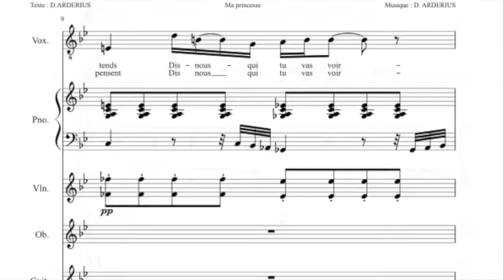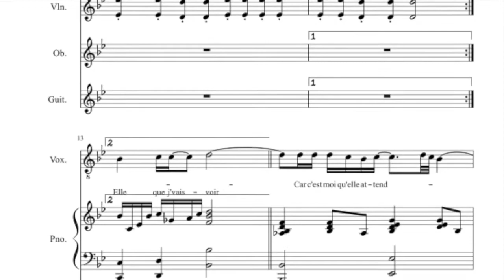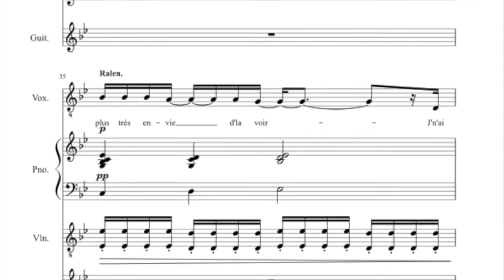David Arderius - Ma princesse - Performance and music score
Étudiant à Paris, j’avais rencontré une brune aux yeux noirs qui me confia qu’elle était déjà fiancée. J’ai imaginé cette chanson en me mettant à la place du fiancé.